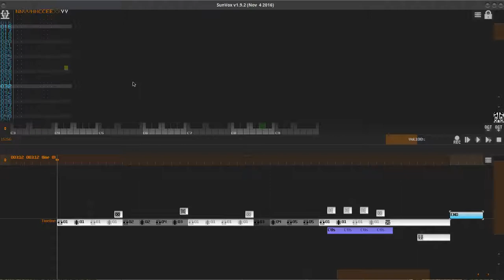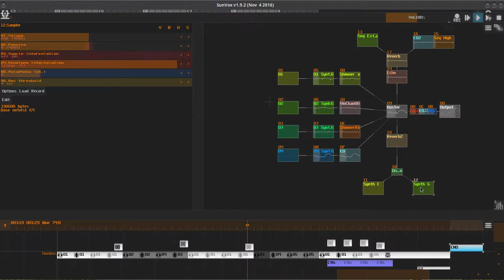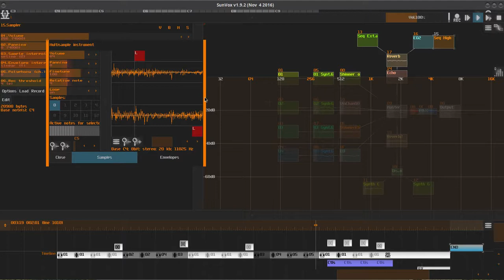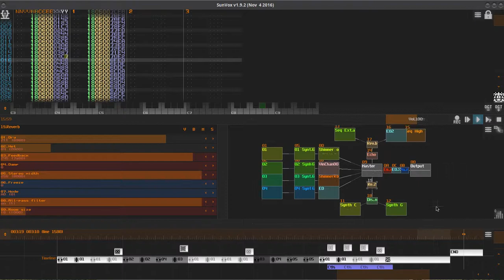SunVox: Pavel Ti-Sadhana